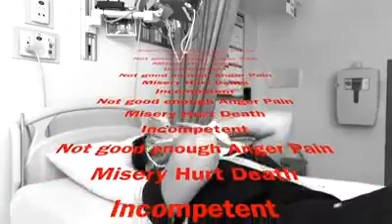Boxed 7.0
Dancers from California and NewYork interpret Boxed concept in this all American edition featuring Jeevika Bhat, Sophia Salingaros, Parul Shah, Pranamya Suri and Rohith Sankarraman

Series Concept and Production - Anita R Ratnam/ Narthaki.com
Line Producer - Masoom Parmar
Associate Line Producer - Raksha Patel
Creatives Design - Keerthi Kumar
Sneakpeek Editing - Devansh Gandhi
Series Consultant - Chitra Sundaram
Expert Comments - Dr.Ketu H Katrak
Curatorial Advisor - Archana Raja